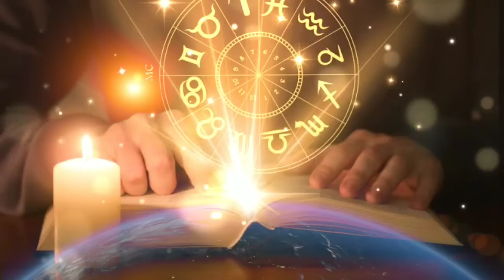Ajira Rashifala | 12 October 2022 (ବୁଧବାର) Today Odia Horoscope | Ajira Rasifala Prediction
12 October 2022 today odia horoscope

October 2022 today odia horoscope

ajira rasifala
ajira rashifal
bhagya bhabisya today episode
rashifal
aaj ka rashifal
ajir rashifal
rasifala today
rasiphala
bhagya bhavishya
12 tarikh ka rashifal
rasi phala
aji ra rasifala
odia rashifal
rasifala
ajay rashifal
ajira rasifala odia
bhagya bhabisya
rashifal odia
aji rashifal
prarthana channel
aajirarasifala
oriya rashifal
rasi fala
odia
prarthana tv bhagya bhavishya today episode
odia rasifala
rashi phala
today rashifal
ajira rasiphala
odia gita
prarthana rashifal
12 October 2022 rashifal
aaj rashifal
aajira rashiphala
ajira odia rashifal
sindurara adhikara 12 October 2022
sindurara adhikara today episode
sindurer adhikar 12 October
today rasifala odia
12-October
prarthana live
rasifala odia
October-12
ajira.rasifala
prarthana tv
rasi folo today
zero rashifal
agira rasiphala
kali rashifal
odia aaj ka rashifal
prarthana
rashifal video
12 October 2022 ka rashifal
jayanti rashifal
odia bhajan
odia re
rashifal ajira
rasifal
rasifala ajira
ajera rasefala
ajira rasifal
ajira rasifala jayanti mohapatra today
ajirarasifala
bhagya bhabisya today episode 12 October 2022
jayanti mohapatra
rashi fala
rashifal kanya rashi
rashifal rashifal
rasiphala odia
today rasifala
today rasifala jayanti mohapatra
2022 odia calendar
12 tarikh ka rashifal
12 tarikh saniwara
12 October kundali bhagya
aditya rashifal
ajira rashiphala
ajira rasi
akira rashifal
astrology odia
bhagabata janma 2022
bhagya bhabisya 12 October 2022
bhagya rashi
bhagyaphala today
hathi rashifal
hazrat rashifal
ka rashifal
kanya rashi
kanya rashifal
mo dehe bolide to deha kala
odia astrology
odia rashi
odia rasi
oriya
otv bhagyarekha
otv rasifala today
pramod patra
prarthana